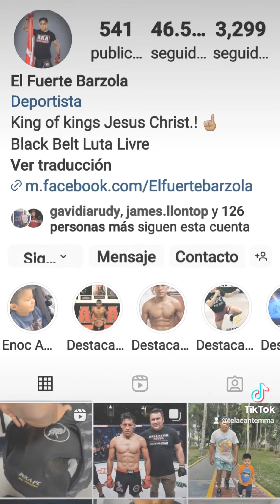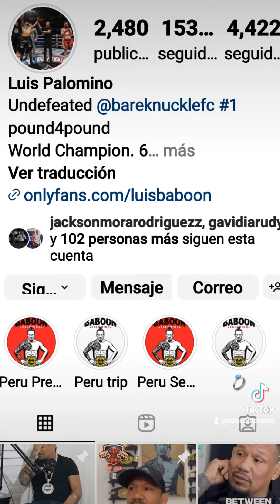La Importancia de las redes en el MMA Mundial . Peruanos con + Seguidores